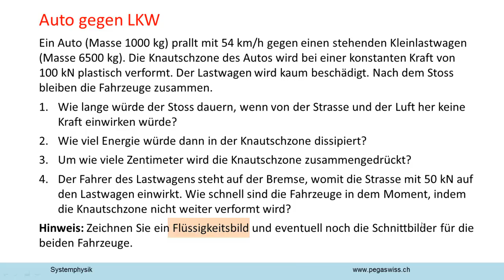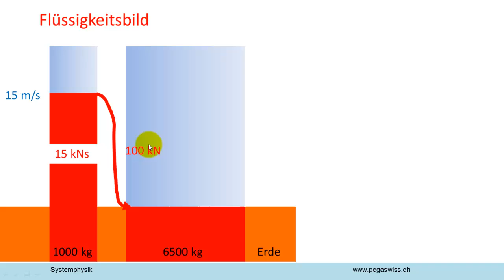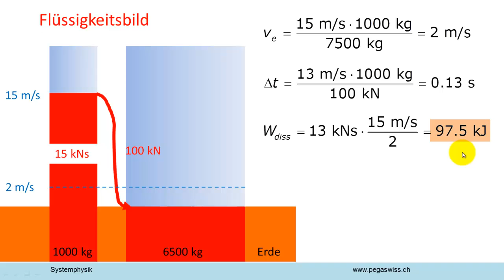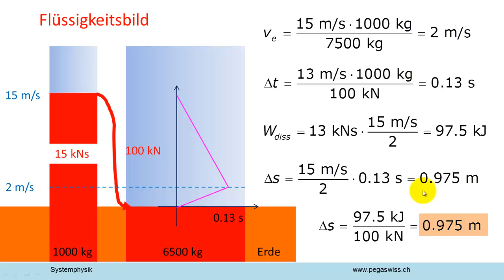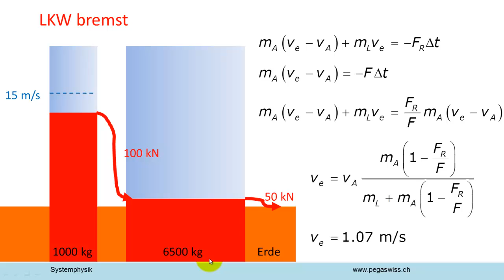Auto gegen LKW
Ein Auto prallt gegen einen stehenden Kleinlastwagen. Die Knautschzone des Autos wird bei einer konstanten Kraft von plastisch verformt. Der Lastwagen wird kaum beschädigt. Nach dem Stoss bleiben die Fahrzeuge zusammen.
Wie lange würde der Stoss dauern, wenn von der Strasse und der Luft her keine Kraft einwirken würde?
Wie viel Energie würde dann in der Knautschzone dissipiert?
Um wie viele Zentimeter wird die Knautschzone zusammengedrückt?
Der Fahrer des Lastwagens steht auf der Bremse. Wie schnell sind die Fahrzeuge in dem Moment, indem die Knautschzone nicht weiter verformt wird?